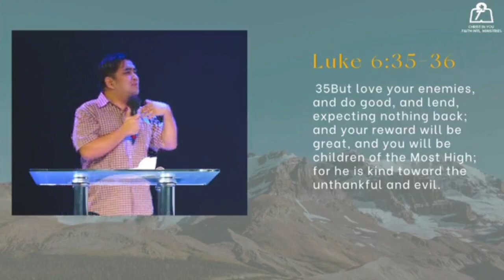Nov. 16, 2022 - MERCIFUL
CIYFIM ONLINE & ONSITE MORNING WATCH  (5:30 AM)
THEME: MULTIPLY - SUPERNATURAL INCREASE  - WIN THE LOST AT ANY COST
MINISTERING PASTOR: Rev. Edith Pineda
TEXT: Matthew 5:7
HOW TO BE MERCIFUL:
1. Patient with other people - James 3: 17
2. Giving people a second chance - Eph. 4: 31-32
3. Doing good to those who hurt you - Luke 6: 35-36
4. Building bridges of love to all people.
5. Valuing relationship over rules and regulations - Romans 13:10
PREACHER: Rev. Stephen Zion Sun - Resident Pastor , CIYFIM Downtown, City of San Fernando, Pampanga. MEMBER: CIYFIM Church Council.